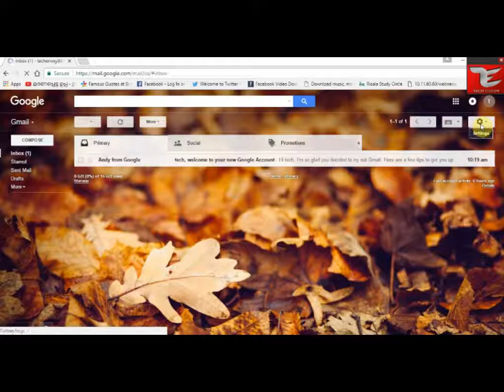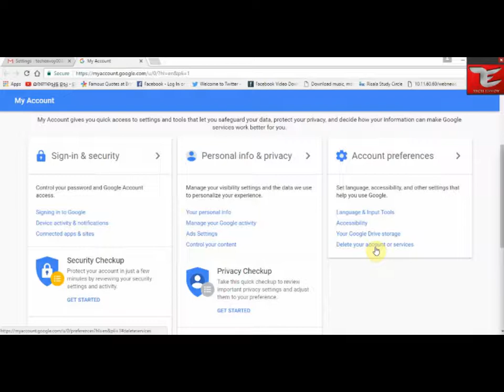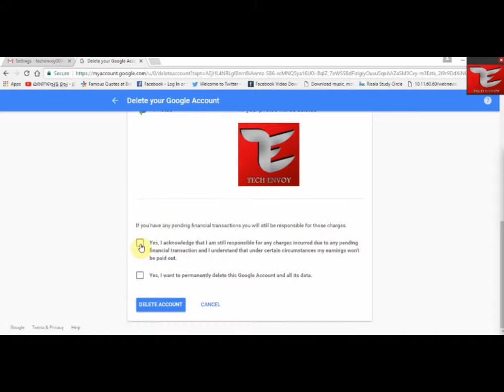How to Delete a gmail account |Malayalam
This video shows how to delete an email/a gmail account easily .

Query Solved
how to delete gmail account
gmail account delete permanently
how to delete gmail account by using mobile
remove email account from mobile
is it possible to delete gmail account